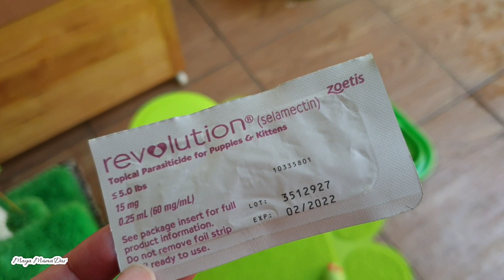Obat Ampuh Membasmi Kutu Kucing